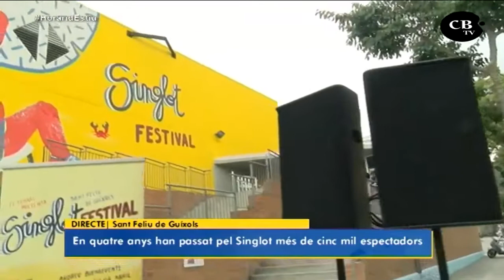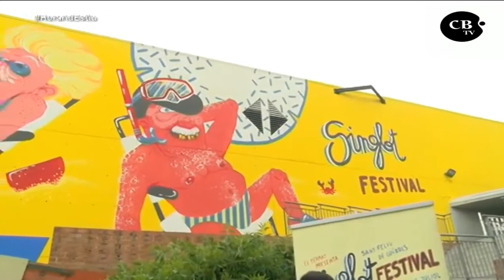Comença el Singlot 2018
Entrevista a Andreu Buenafuente i Lloll Bertran en el marc de la inauguració del Singlot Festival 2018 de Sant Feliu de Guíxols.

Connexió dins del programa Horari d'Estiu de la Xarxa (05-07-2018)